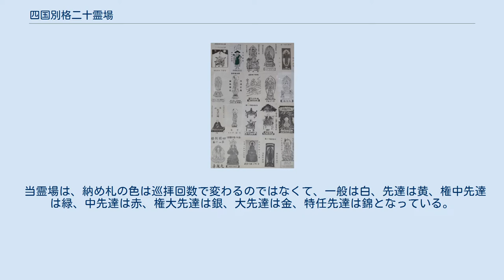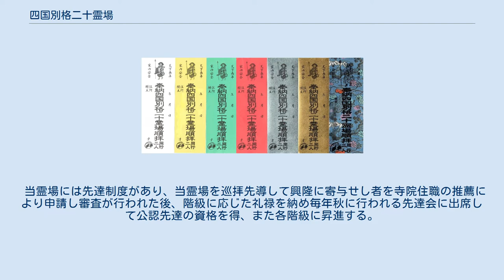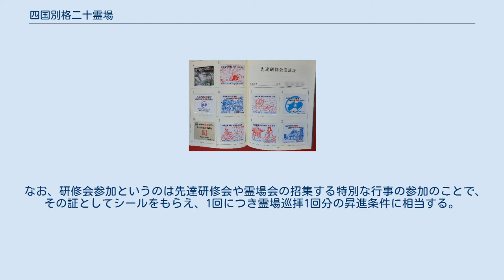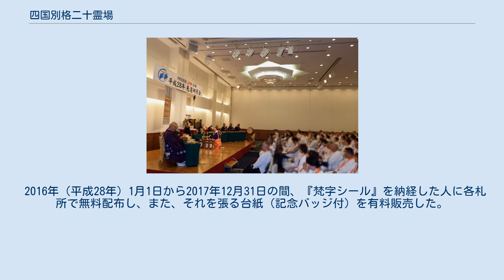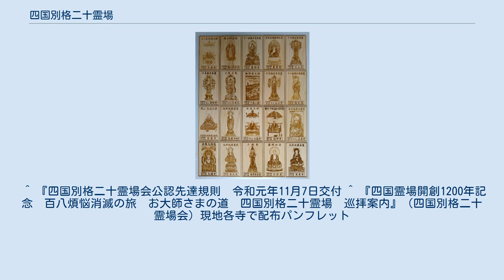四国別格二十霊場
空海（弘法大師）は四国に、四国八十八箇所霊場のほかにも数多くの足跡を残しており、それらは番外霊場(後述)として人々の信仰を集めてきた。
それらの番外霊場のうち20の寺院が集まって、1968年(昭和43年)に霊場として創設されたものが四国別格二十霊場（しこくべっかくにじゅうれいじょう）である。
 四国八十八箇所霊場に四国別格二十霊場を加えると百八となり、人間の百八煩悩と同じになることから「煩悩を滅するのもよし」と、両霊場を合わせて参拝することを薦めている。
 納経掛け軸 御影 四国八十八箇所霊場（以下、同霊場と表現する）の巡拝者が立ち寄ることが多い寺社や修行場や霊跡で、伝説や成立の縁起や本尊の威徳本誓に、空海（弘法大師）との関わりが深いところが多い。
また、位置的にも同霊場の遍路道沿いにあったり近接しているものが多く、同霊場以外で、それらの寺社や霊跡を総じて番外と呼ぶようになったとされる。
栄枯盛衰があり定義も定まっていないので数は特定できないが200近くとも300近くはあるといわれている。
 納札 当霊場と四国八十八箇所霊場（以下、同霊場と表現する）を合わせて巡拝する場合、同霊場の巡拝を終えて改めて当霊場を巡っても、同霊場の巡拝の道中に立ち寄りながら一緒に巡ってもどちらでもよい。
また、最近は当霊場を先に巡拝した後に同霊場を巡ったり、当霊場だけを巡拝する者も出てきた。
ただ、歩きでの遍路道が自然災害や藪化で歩行困難になり車道歩きを余儀なくされるところがあったり、車での巡拝の場合、山頂近くにあるため冬場は雪で困難になるところもあるので事前に情報を得る必要がある。
なお、車遍路ならおおむね4日で、熟練者は3日で一巡できる。
 当霊場は、納め札の色は巡拝回数で変わるのではなくて、一般は白、先達は黄、権中先達は緑、中先達は赤、権大先達は銀、大先達は金、特任先達は錦となっている。
 また、寺院名入り念珠玉（男性用と女性用と紫檀木の3種類あり、いずれの親玉も霊場会々長の寺で販売）を各寺院で1個ずつ集めて21個揃ったら片手念珠を作れるというのがある。
 当霊場の全二十箇寺を巡れば結願となり、その後、御礼参りとして和歌山県の高野山にある総本山金剛峯寺（奥の院とは異なる）または、京都府京都市南区にある東寺（教王護国寺）のどちらか、または両方に参拝をし納経を行う。
また、満願証（賞状タイプ）を有償でどの札所寺院ででも作ってもらえる。
なお、御礼参りは定められているものではないが、正規の納経帳などには御礼参りの項が設定されているので参拝するのが一般的である。
 当霊場には先達制度があり、当霊場を巡拝先導して興隆に寄与せし者を寺院住職の推薦により申請し審査が行われた後、階級に応じた礼禄を納め毎年秋に行われる先達会に出席して公認先達の資格を得、また各階級に昇進する。
 また、小学生以下の児童には子供先達、中学生以上で満二十歳未満には准先達がある。
 なお、研修会参加というのは先達研修会や霊場会の招集する特別な行事の参加のことで、その証としてシールをもらえ、1回につき霊場巡拝1回分の昇進条件に相当する。
今回の改正により初めての巡拝からの累計が認められるようになったので、若いときや余裕のある時期に多く巡拝しておけば、後年その巡拝回数が昇進時に有効になる。
 現在の霊場会役員は以下の通り。
任期は3年で、令和3年6月1日より令和6年5月31日まで 空海が42歳の厄年の時に四国を巡錫したとされる年から1200年目の2014年（平成26年）を四国霊場開創1200年とし、その年に、記念法要や御開帳などの行事を行った。
行事のうち仏像拝観の内容のみ記する⇒1番大山寺(本尊・脇仏の御開帳)、2番童学寺(本尊の御開帳)、3番慈眼寺(大師堂内拝と蔵王権現像の御開帳)、7番出石寺(前立本尊の御開帳)、8番永徳寺(大師堂大師像の御開帳)、15番箸蔵寺(本坊の大師像の御開帳）、17番神野寺(大師像の御開帳）。
 2016年（平成28年）1月1日から2017年12月31日の間、『梵字シール』を納経した人に各札所で無料配布し、また、それを張る台紙（記念バッジ付）を有料販売した。
 2018年（平成30年）1月1日から2年間の予定で、『金色梵字散華』を納経した人に各札所と京都・東寺で配布され、さらに高野山・金剛峰寺でも1年間の予定で配布され、同年7月5日から...